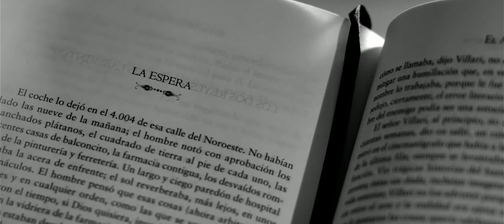Rutini Wines - WHAT IS TIME?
Video publicitario para Rutini Wines. Mendoza, Argentina.
Dirección: Diego Reos
Guión: Guillo Milia
Dirección de fotografía: Marcelo Esquivel
Producción General: GoodLife